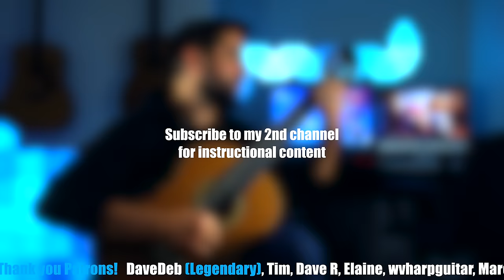Pixar's UP - "Married Life" Classical Guitar Cover (Beyond The Guitar)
Here's my guitar cover of the main theme from Disney Pixar's Up, "Married Life." If you enjoyed it, hit that "Like" button to help more people see it!

►LEARN HOW TO MAKE YOUR OWN GUITAR ARRANGEMENTS: Follow this link to take my free training "Fretboard Freedom", where I teach you how to find and play chords anywhere on the fretboard:

►BEYOND THE GUITAR PODCAST: Subscribe to my podcast for weekly episodes where we have in-depth conversations into all things Beyond The Guitar, music in the digital age, arranging, composition, and more:
(Or just search for "The Beyond The Guitar Podcast" on your platform of choice)

►SPOTIFY (You can also find me on all other major music platforms by searching "Beyond The Guitar")

Stay updated on all things Beyond The Guitar!
Disney Pixar's Up - "Married Life" composed by Michael Giacchino
Arranged and performed by Nathan Mills (Beyond The Guitar)